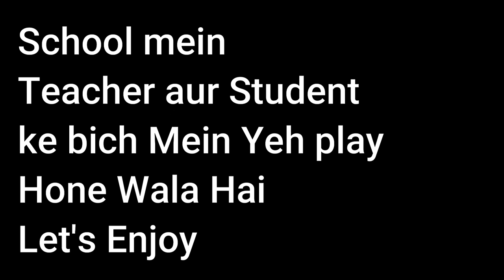Bhartendu Natak Academy Lucknow Theatre Play Acting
I Live in Lucknow and love making Vlogs

      I LOVES
Martial Arts
Dance
Ride

     Fans Lover